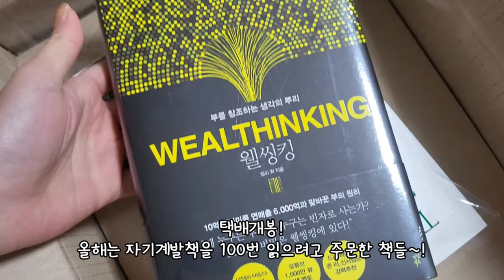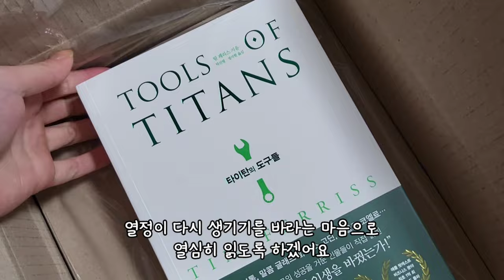[VLOG]패밀리랜드/우치동물원/스냅단추수선/중국요리/과일소주/샤오미로봇청소기/양모먼지털이/웰싱킹/타이탄의도구들/더블D스트랩/네추럴샤인비너스/앞머리/메기매운탕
일반적인 아들맘의 일상브이로그입니다^^